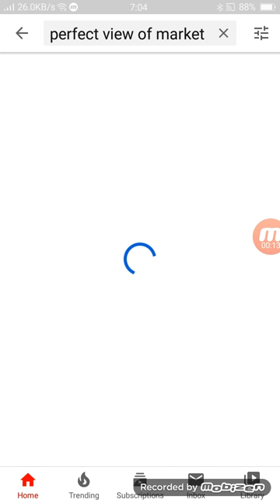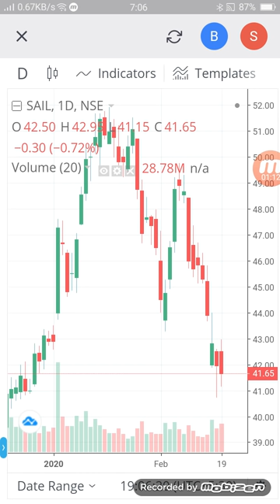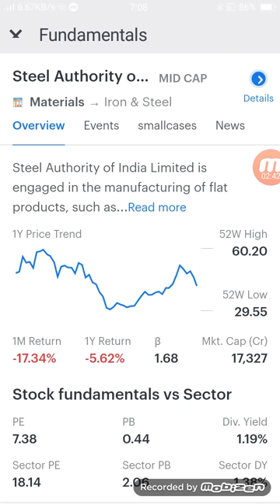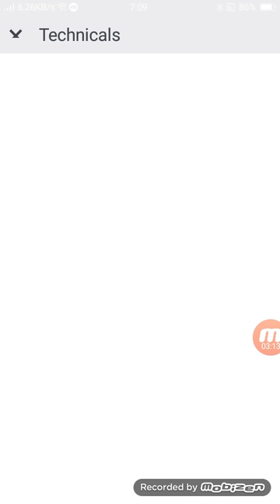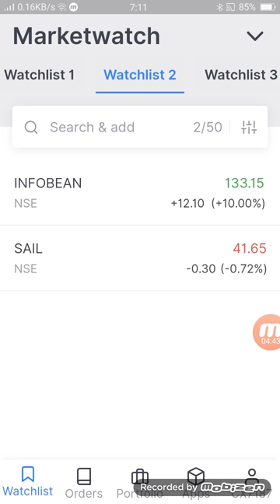₹50 के शेयर में तबाही आ गई है आपने खरीदा है तो बेच कर निकल जाओ sail